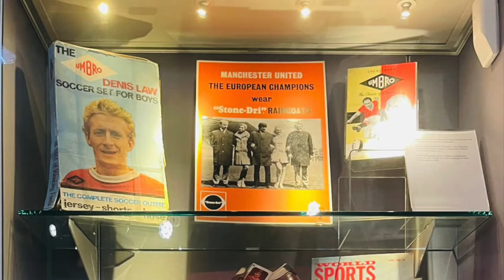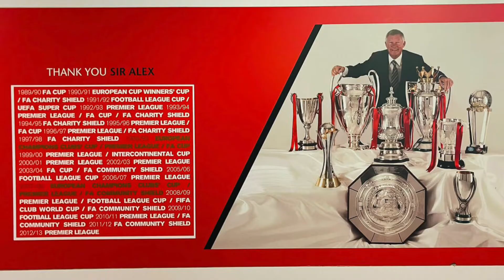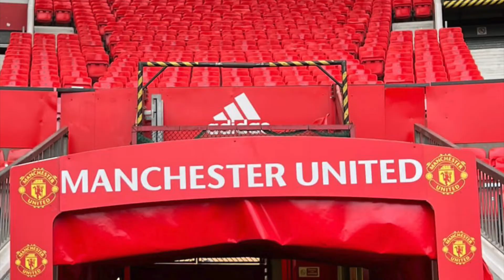UK TOUR 2022 (VLOG #13) Manchester United FC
Glory Glory Man United! The EFS squad heads to Old Trafford, home of Manchester United FC!